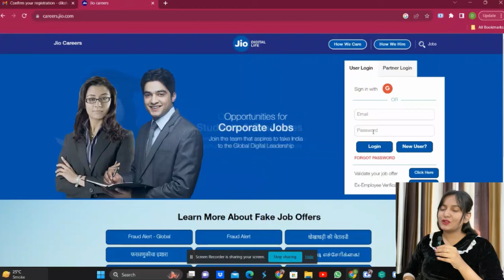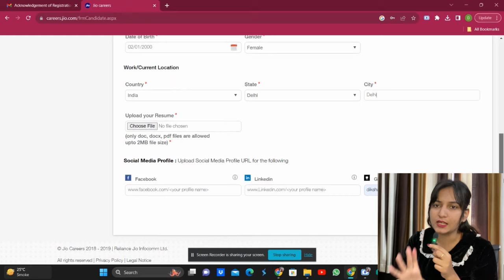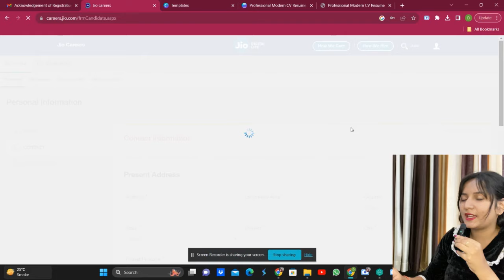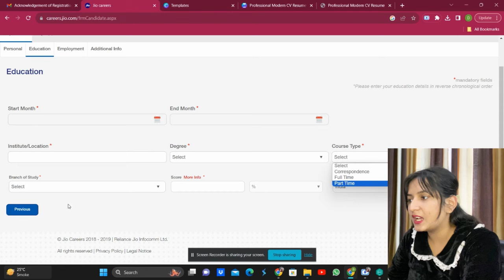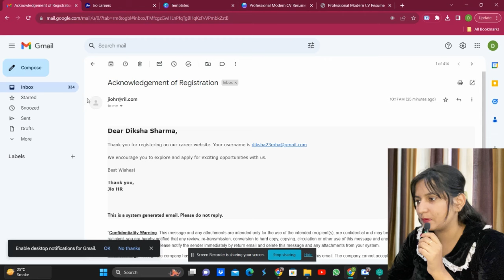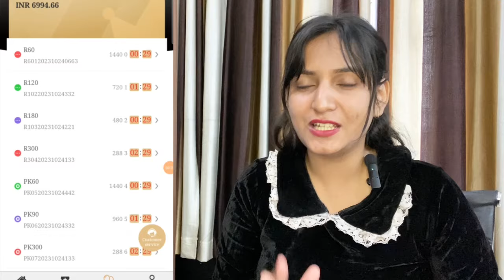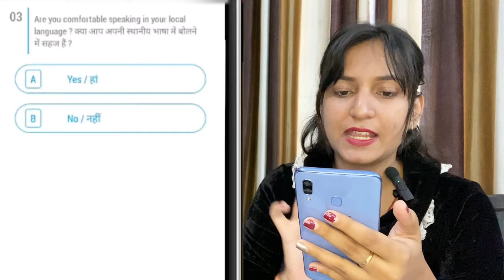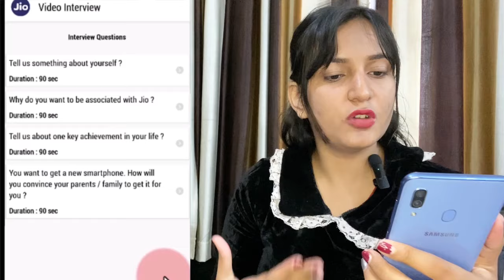Jio Hiring | Full Test Answers | 10th Pass Job | Work From Home | Mobile Job | Online Jobs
🙏🏻Namaste Dosto, video me Apke liye Bhot Badiya Job leke aayi hu jo directly JIO company se aayi hai.🙏🏻

➡️Video me humne ye sab cover kia h -
1. Job Detail✅
2. Eligibility✅
3. How to complete Registration✅
4. Solved Test✅
5. Upload CV & Submit✅

✅Earn Quick Money✅